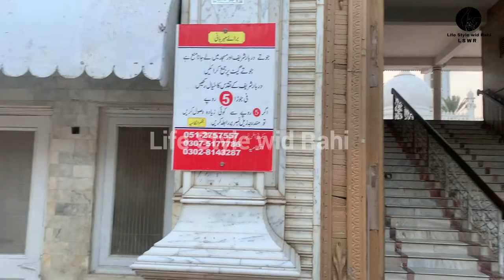Golrasharif A visit to Golra Shareef (sharif) Darbar Peer Mehr Ali Shah Islamabad گولڑہ شریف دربار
Dargah History :   Hazrat Meher Ali Shah was born on 1st Ramadan 1275 A.H., i.e., 14 April 1859 in Golra Sharif. He was a Sufi scholar from Pakistan belonging to the Chishti order.